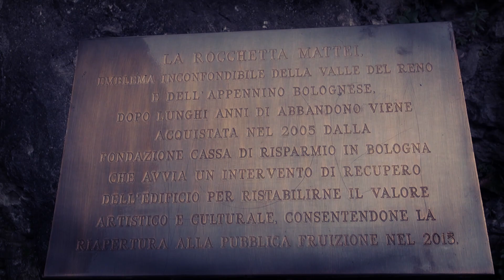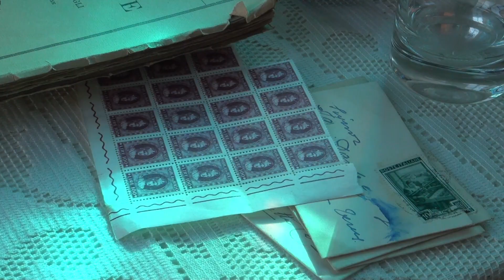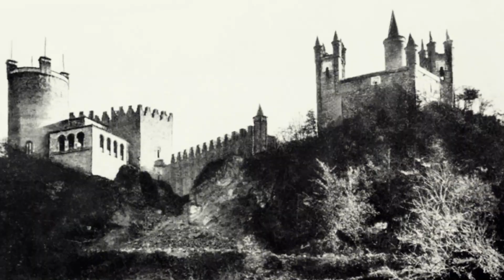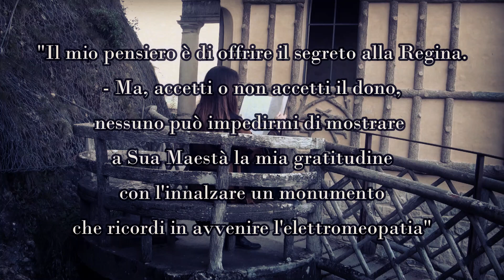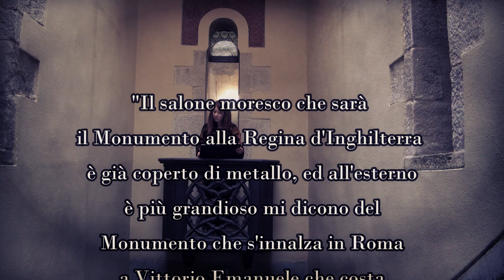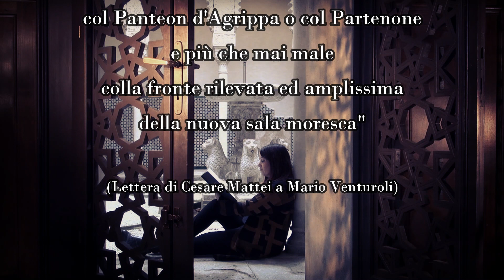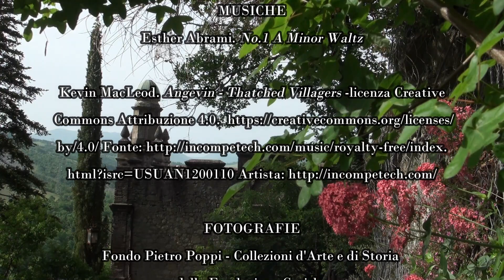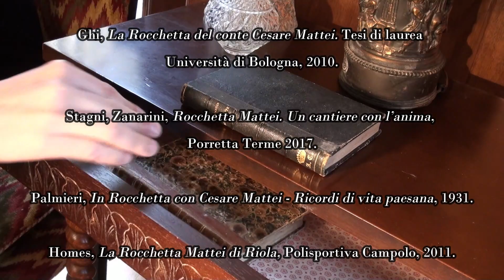Musei Aperti- Rocchetta Mattei. Ep.1 "Il Conte Cesare Mattei e la Regina Vittoria d'Inghilterra"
Dall'esigenza comunicativa determinata dalla chiusura dei musei, nasce "Musei Aperti: Racconti e sguardi inediti sulla Rocchetta Mattei",  la prima serie di short-documentaries presentata dal Comune di Grizzana Morandi (BO) e dalla Fondazione Cassa di Risparmio in Bologna, promossa da IBC Emilia Romagna e interamente realizzata dallo Staff della Rocchetta Mattei.